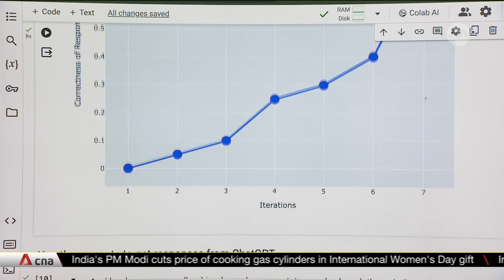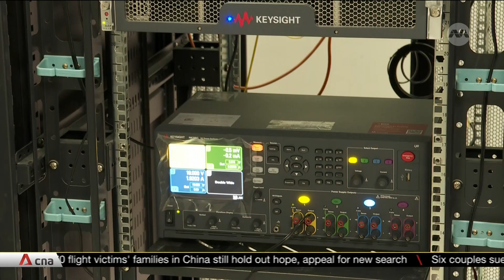AI talent, knowledge to be boosted with new initiatives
Making artificial intelligence (AI) more reliable and ensuring that AI systems consume less energy. These are some areas that experts say need to be dealt with when it comes to AI. Research and training in these areas could be boosted through new Government plans announced last week. Marcus Tan with more.